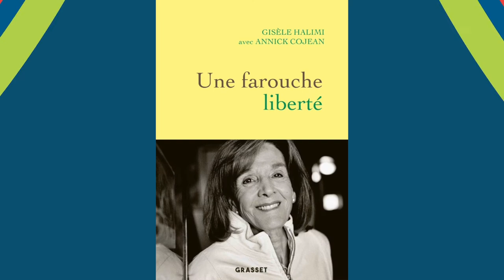PHILOZOOM 💢 SUR GISÈLE HALIMI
Philozoom sur la vie sans concessions d'une combattante de la cause des femmes, qui a fait avancer leur histoire – notre histoire – à pas de géant. Au programme : deux extraits choisis d'intervention, un dialogue avec l'avocate et militante féministe Caroline Mécary, la lecture d'un extrait de livre... J'ai hâte de lire vos commentaires !